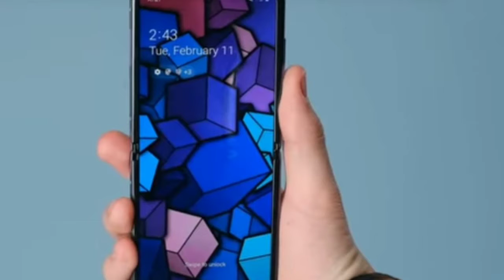Samsung Galaxy S20 Series Lunched , Realme 6 Series Mediatek G90T Confirm, Redmi Mi 10, Mi 10pro,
hello friends, Samsung Galaxy S20 Series Lunched , Realme 6 Series Mediatek G90T Confirm, Redmi Mi 10, Mi 10pro,